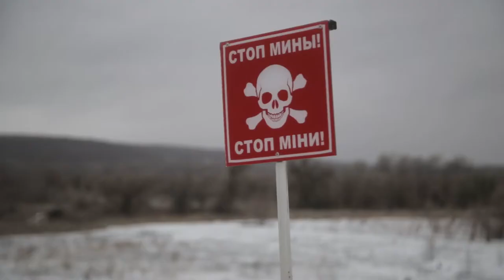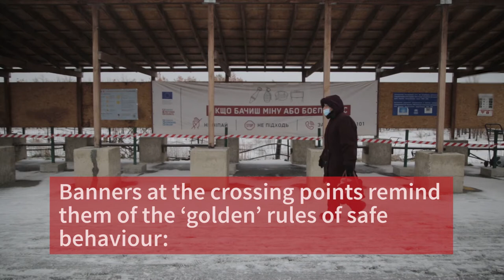Information saves lives: mine risk education in eastern Ukraine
8 years into the armed conflict, eastern Ukraine has become one of the most mine-contaminated areas in the world.

Thanks to EU humanitarian funding, Danish Refugee Council (DRC)-Danish Demining Group (DDG) helps civilians learn to identify and avoid explosive ordnance to reduce the number of mine victims.